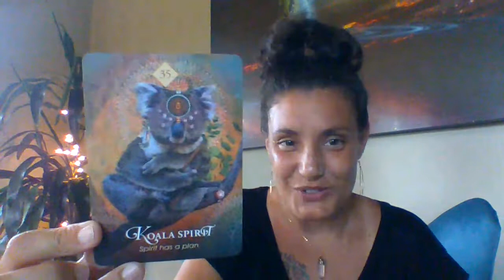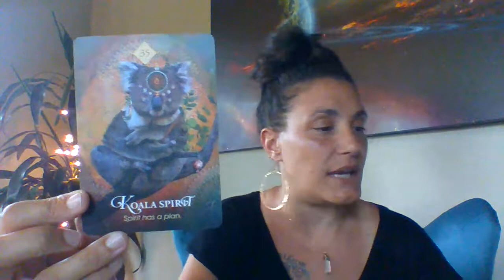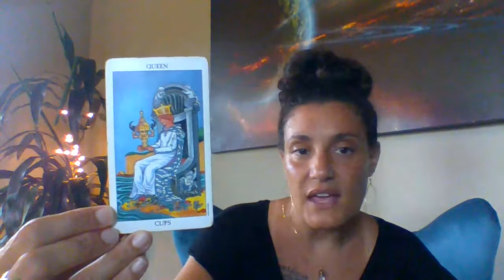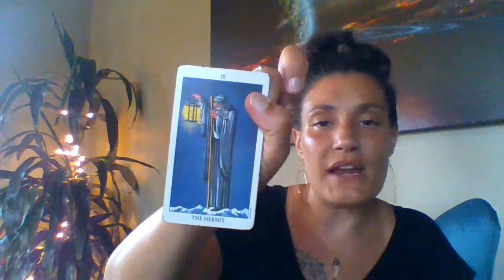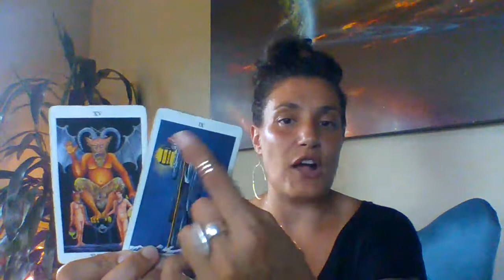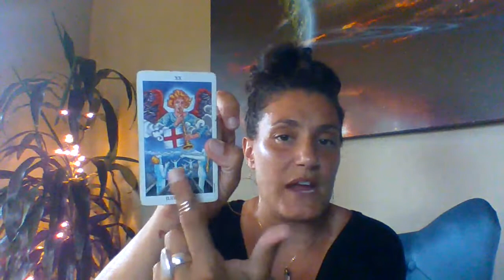Virgo Weekly Tarot Reading March 29th-April 4th Powerful Week Ahead!!! LOVE & GENERAL READING!!!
Monday: Mutable Signs/ Virgo, Gemini, Pisces, Sagittarius
Wednesday: Cardinal Signs/ Aries, Libra, Cancer, Capricorn
Friday: Fixed Signs/ Leo, Scorpio, Aquarius, Taurus
Saturday: Divine Masculine & Divine Feminine"s Love Journey

Personal Natal Information:
Rising: Aries
Sun: Virgo
Moon: Cancer